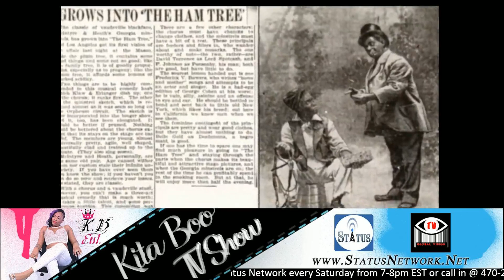Kita Boo TV Show "Wake Up" 4-19-19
TONIGHT on The Kita Boo Show on Global Vision TV through Status Network Today's topic is
"Wake-Up"

App: Status Network App

Roku: Status Network, Show on Global Vision TV channel